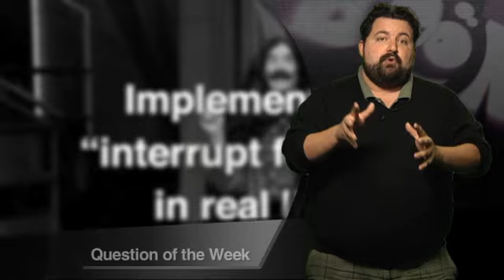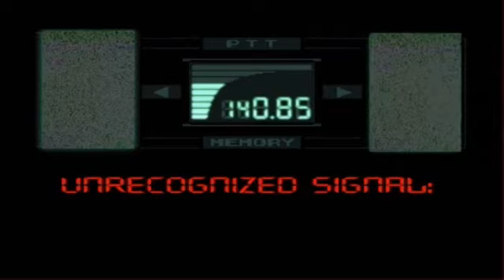QOTW: 01/24/10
We interrupt your regularly scheduled internet to bring you... interruptions.